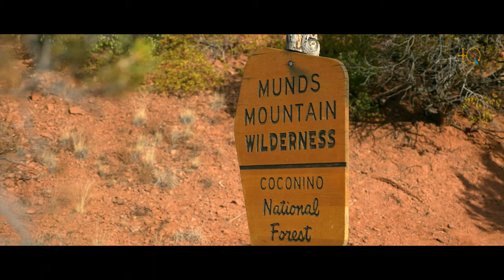De l'état d'Arizona ZIN explique en quelques minutes le processus électoral aux USA.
Émission "Zin Si Marikan" est consacré à l'Arizona, un État de l'Ouest des États-Unis. ZIN explique en quelques minutes en langue kabyle et d'une façon pédagogique le processus électoral aux USA relativement complexe par rapport à ce ceux dans plusieurs pays démocratiques.

À titre d'information l'État d'Arizona dont la capitale est Phoenix est le 6ème État américain le plus vaste dont la superficie est de 295 254 km2. Il est le 13ème plus peuplé avec environ 6.5 millions d'habitants.

TQ5 Media